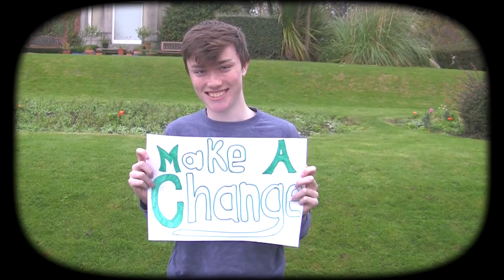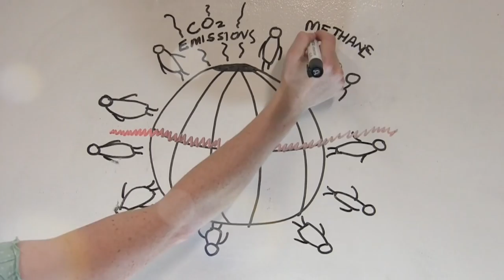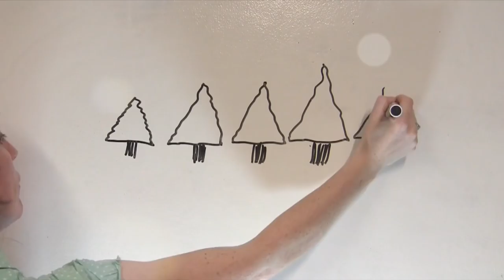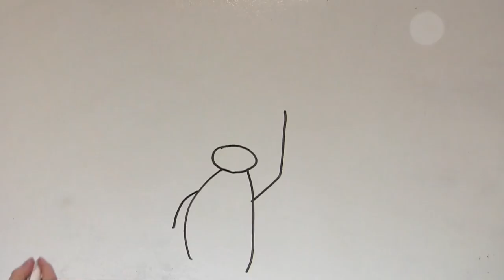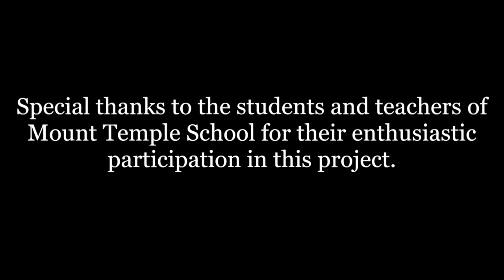Students At U2's Former School Send Powerful Message To World Leaders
In November 2015 students from Mount Temple School in Dublin, Ireland joined with Afri to send a powerful message to world leaders ahead of the 2015 Climate Conference in Paris (COP21)